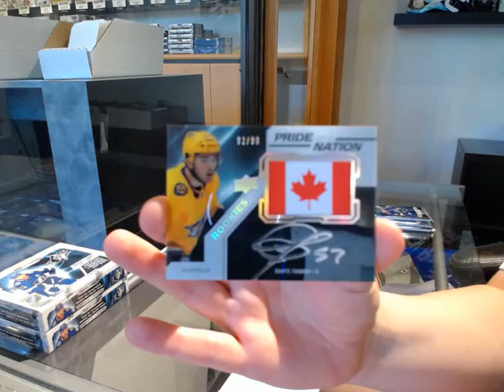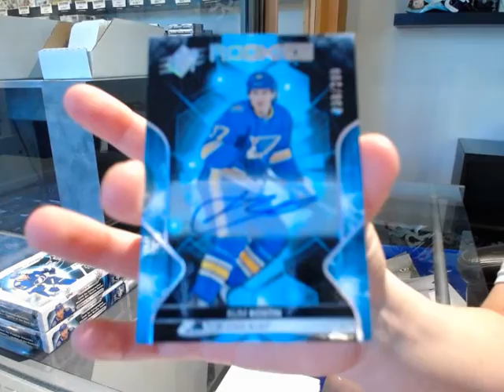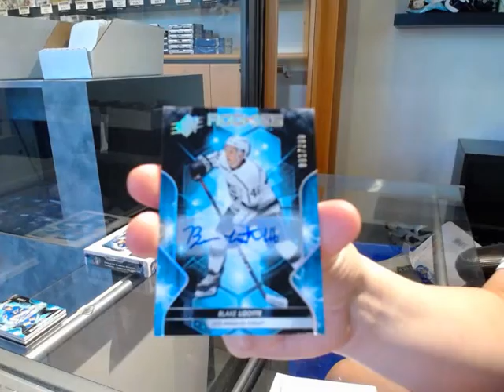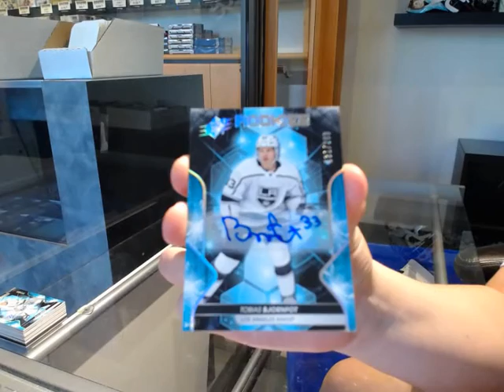19-20 Upper Deck SPx Hockey 3 Box Break - C&C GB #11,567